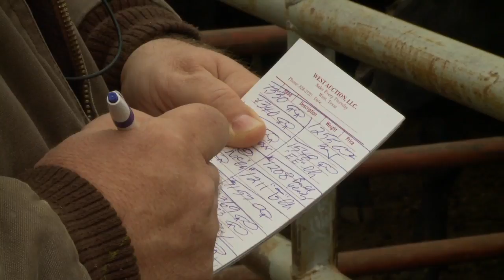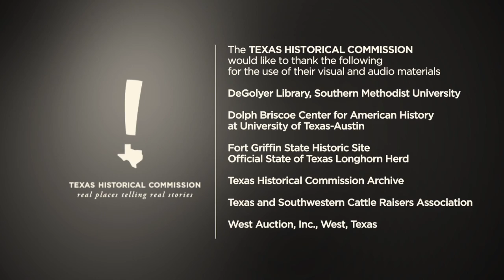The Texas Special Rangers Who Investigate Livestock Theft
Even in today's era of advanced technology, livestock rustling remains a perennial issue in Texas.  The Special Rangers protect livestock raisers in Texas and investigate livestock theft throughout the state.

This video was produced for inclusion in our Chisholm Trail mobile tour.